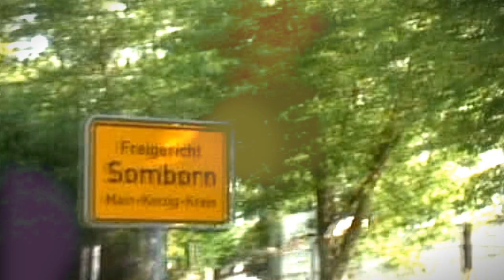GeileTiere 2012 Trailer (official)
Bienen summen, Hasen hoppeln, Vögel singen zu lockeren Sommerbeats die aus den Boxen tönen und mitten drin liegst Du, auf einer Wiese, mit dem Duft von frisch Gegrilltem, hälst nen Schoppen in der Hand und lässt Dir die Sonne auf den Pelz scheinen! Ganz nach dem Motto: "Alle sind sie geile Tiere" möchten wir alle Tanzbären, Springmäuse und Sonnenanbeter einladen mit uns das Festival der Geilen Tiere zu feiern!

RELAX YOUR BODY // ENJOY THE NATURE // FEEL THE DRUMS

line up:
PAUL BRTSCHITSCH | LIVE
YVES ETIENNE | DJ
LUKE SUN | DJ
MATHIAS KAUN | DJ
PANGÄA | DJ
KLANGRAUM | LIVE ACT
DIRK HOFMANN | DJ

BE A EARLY HORNY ANIMAL... (°,°)

Es gibt BBQ und dazu coole Drinks, die den Tanzpuls wieder auf Normaltemperatur bringen. Wir empfehlen fürs Chillen auf der Wiese Decken mitzubringen.

start/end
10.00 Uhr - 22:00 Uhr

Tagesticket - kein VVK!

AFTERHOUR @ CLUB 247 - Gründau - Lieblos

allesindsiegeiletiere.de

Support by:
stadtleben.de
trndmusik.de
raveline.de